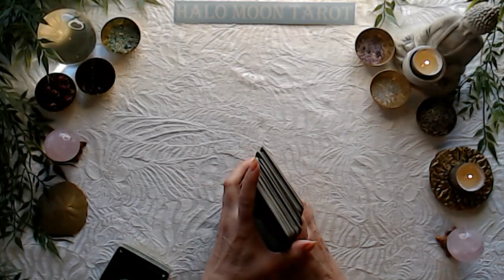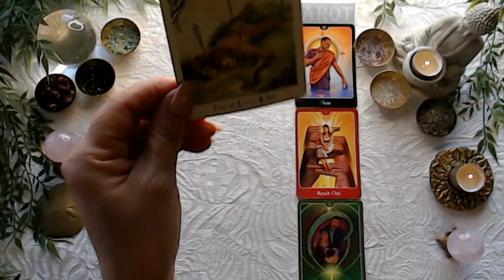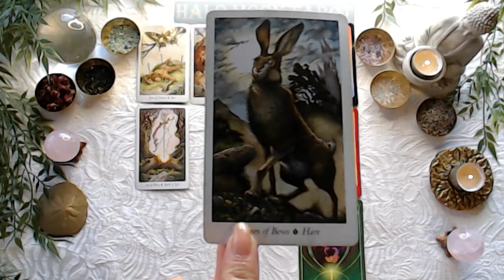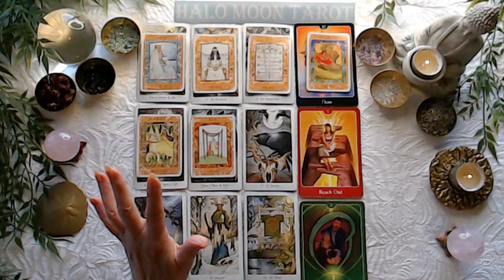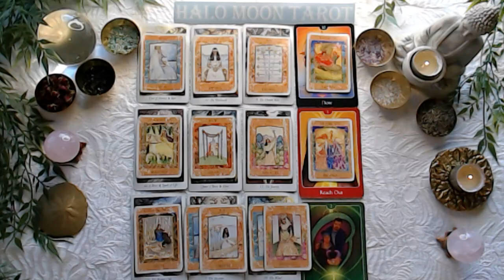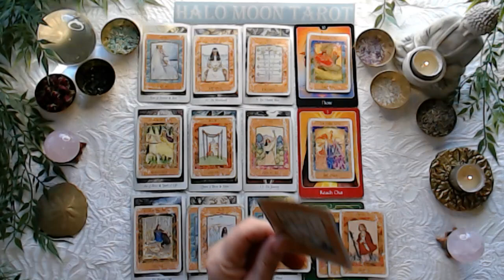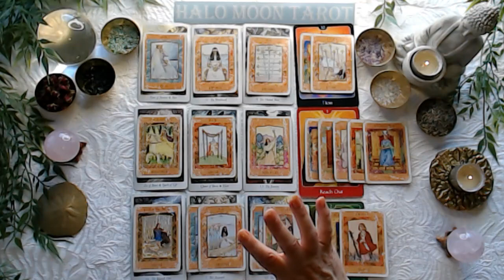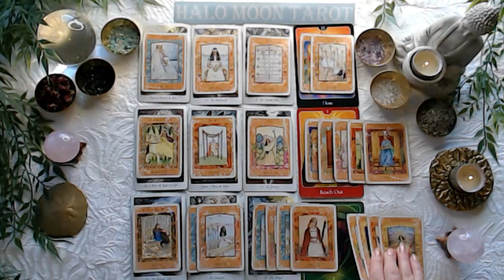Aries coming together with someone who's ready to go with the flow.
WILDWOOD TAROT